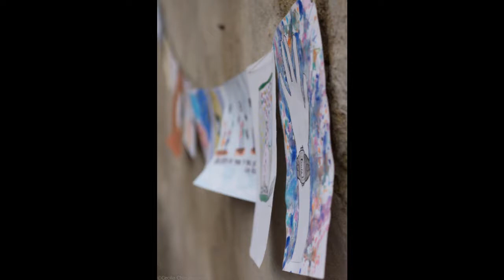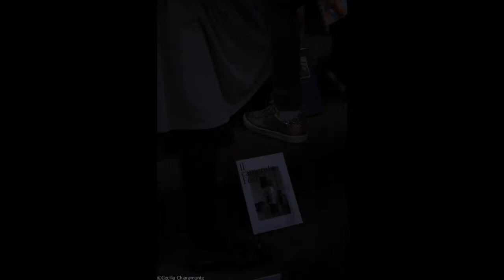Andrea Bosca a Fattitaliani: la letteratura ti fa immaginare quello che non hai mai visto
LE FOTO DELLA GALLERY SONO DI CECILIA CHIARAMONTE ©.  Il Comitato Direttivo del Premio letterario Corrado Alvaro e Libero Bigiaretti presieduto da Giorgio Nisini, ricevuti i voti della Giuria Scientifica e della Giuria Popolare, si è riunito nella casa di campagna dei due scrittori e ha decretato che il romanzo vincitore della terza edizione del Premio è Un'educazione milanese di Alberto Rollo (Manni).

La menzione speciale della Giuria Popolare va a Gianfranco Calligarich per il romanzo La malinconia dei Crusich (Bompiani).
La premiazione del vincitore si è svolta sabato 13 maggio 2017 a Vallerano (VT) presso la Piazza dell'Oratorio di Vallerano. L’evento di premiazione è stato condotto da Raffaello Fusaro. Durante la cerimonia l'attore Andrea Bosca ha letto brani dalle opere di Corrado Alvaro e Libero Bigiaretti e dal romanzo vincitore.